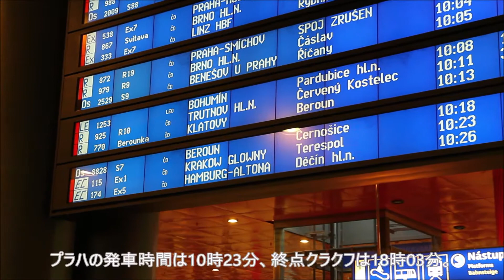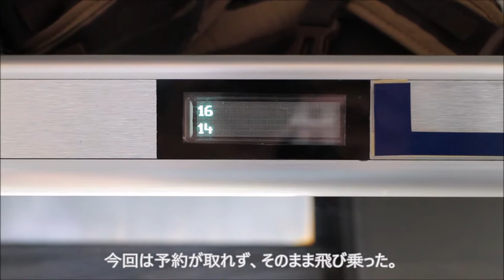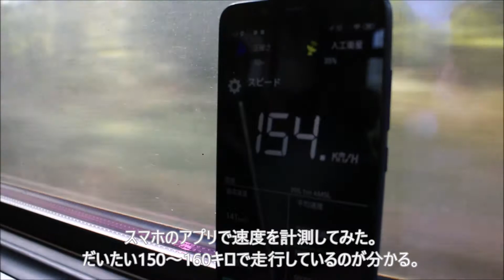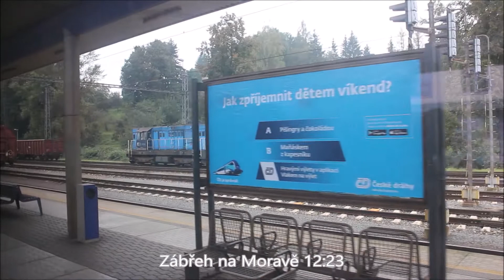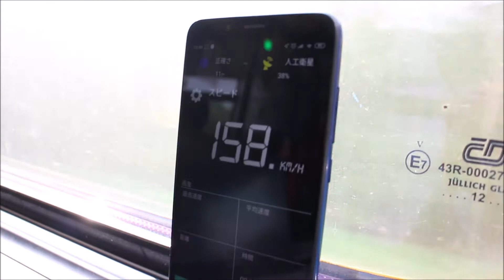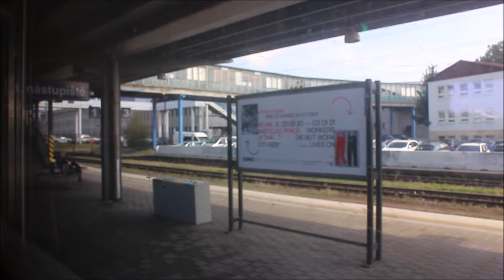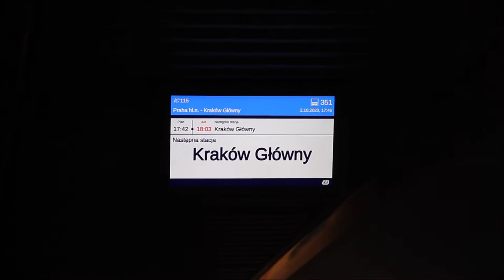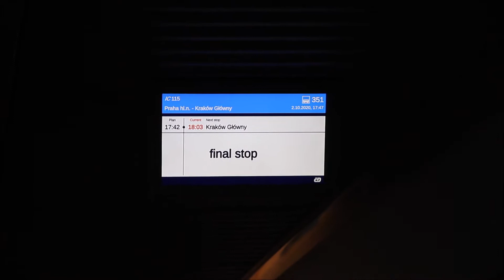プラハ～クラクフ 国際列車ユーロシティの旅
チェコのプラハからポーランドのクラクフまで、7時間40分掛けて直通する国際列車ユーロシティを起点から終点まで全線走破しました。この距離と所要時間であれば、飛行機を使う人が圧倒的に多いでしょうが、刻々と変化する車窓風景を眺めながら、多くの時間を割いて移動する鉄道の旅というのもまた、得難い体験だと思います。

【BGM提供元】
甘茶の音楽工房